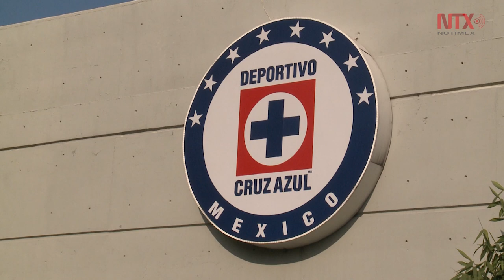Cruz Azul es un club grande: Richard Ruíz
En conferencia a medios aseguró que todo el equipo trabajará arduamente para continuar en la cúspide